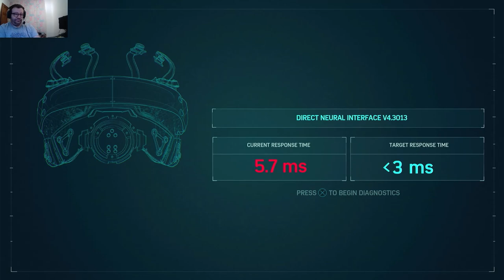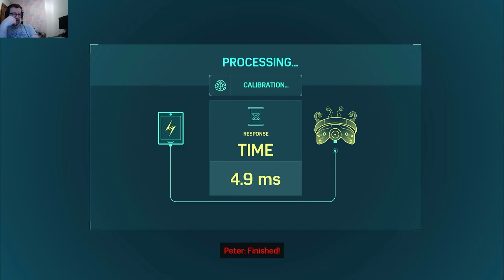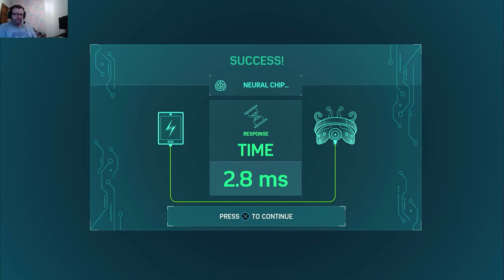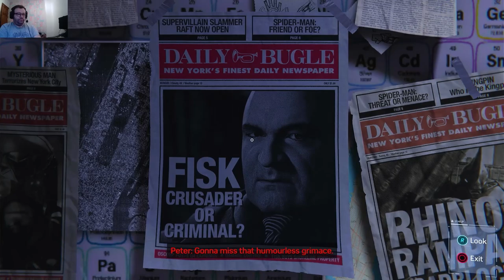Meeting Miles and Tracking Down GR27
Welcome back to my Gameplay for Spiderman PS5 - Remastered

Following on from trying to track whereabouts of Martin Li and get info about GR-27 aka Devils Breath.

We finally meet Miles and try and track Doctor Michaels who holds only specimen of Devils Breath

So sit back, suit up and enjoy, Remember.

Channel Links

My Channel

Spiderman PS5

Recording Equipment/Platform/Software

Platform: PS5
Recording: OBS Studio
Audio: Adobe Audition 2023
Editing: Adobe Premiere Pro 2023
Thumbnail: Adobe Photoshop 2023
Encoder: Adobe Media Encoder 2023

©cosplaygamer907 2017 -